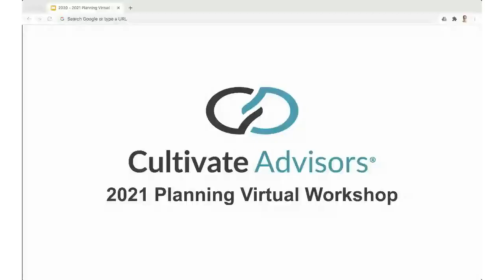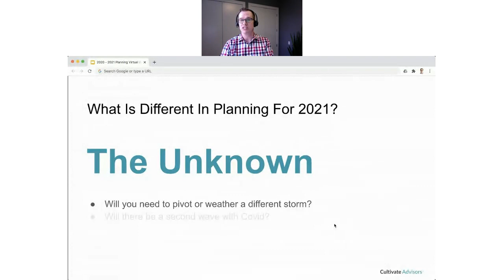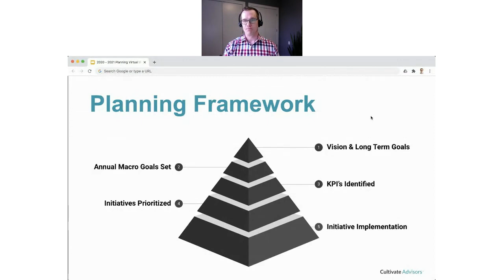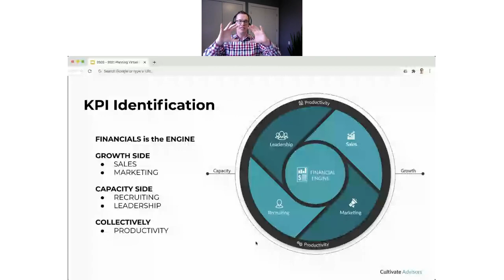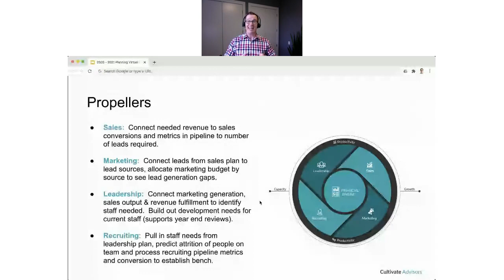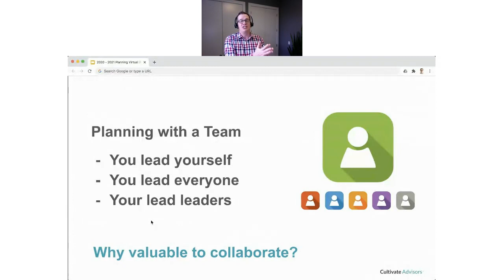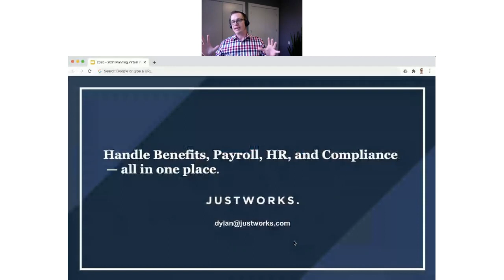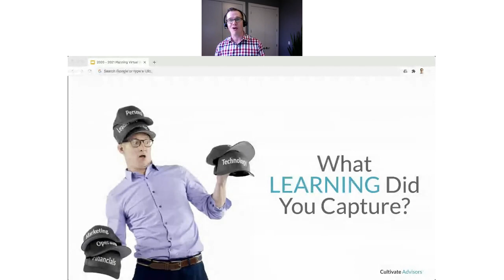Business planning: how to plan for 2023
This year has been a whirlwind, to say the least. To set yourself up to thrive next year, we’re slowing down to give you the space to explore what success looks like for you next business year.

In this webinar, we cover:
* Establishing Pro Forma & expense budgets
* Year-end review setup & Compensation Shifts
* Collaborative Planning To Create Buy-In With Team

ABOUT CULTIVATE ADVISORS

Cultivate is a small business advising firm that partners 1:1 with small business owners to help them grow sustainably and rediscover the joy in entrepreneurship. Get the plan, the partner, and the process to confidently grow your business.

Seeking advice on how to manage your business? Dive into a specific topic or pick up some new tips.

Unlock the secrets to business growth. Learn the key to growing your business.